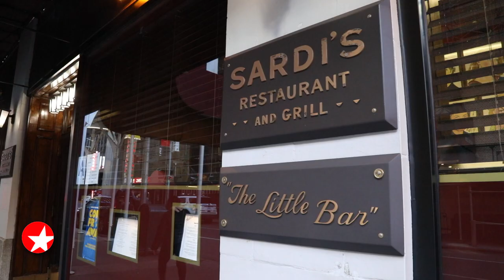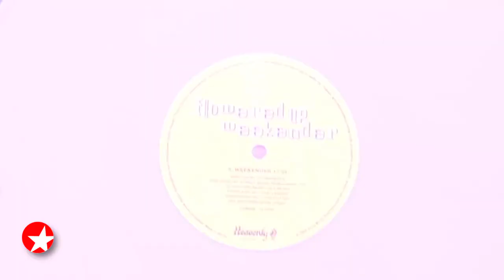The Broadway Show with Tamsen Fadal: 10/29/22 - Paulo Szot, Katy Sullivan and more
Featured this week:

- Broadway.com Editor-in-Chief Paul Wontorek chats talks to star Katy Sullivan about going from Paralympic athlete to breaking barriers in the Pulitzer-winning COST OF LIVING.
- Watch a sneak peek of the new musical KPOP.
- Tamsen Fadal talks with Tony winner Paulo Szot about the upcoming new musical & JULIET, which offers a fresh pop-driven take on Shakespeare's ROMEO AND JULIET.
- Here's an exclusive first look at A BEAUTIFUL NOISE, THE NEIL DIAMOND MUSICAL, starring Will Swenson.
- LES MISÉRABLES tour stars Nick Cartell and Preston Truman Boyd talk with correspondent Charlie Cooper.
- Get to know Miss Charlotte, our 2020 Bradway's Biggest Fan winner.